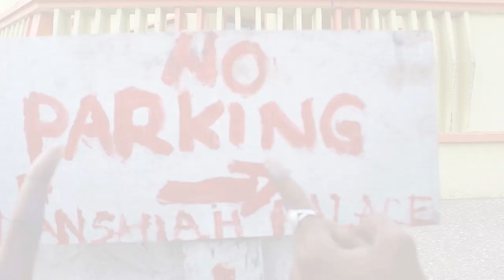NO PARKING AFRO BEAT choreography DANCE VIDEO BY YKD